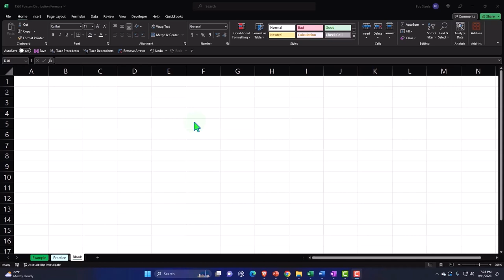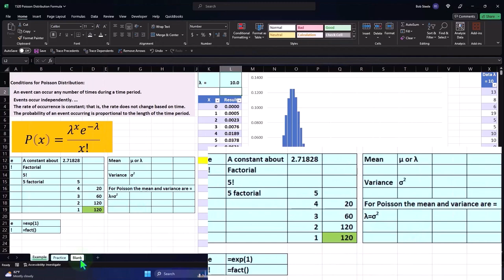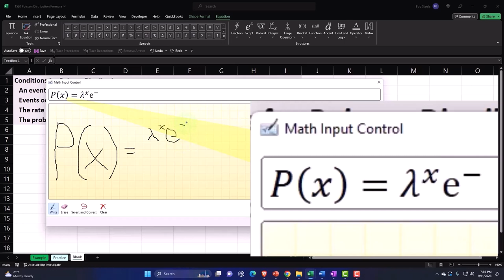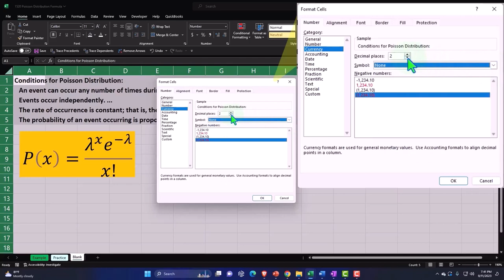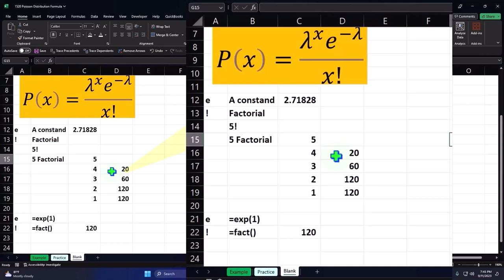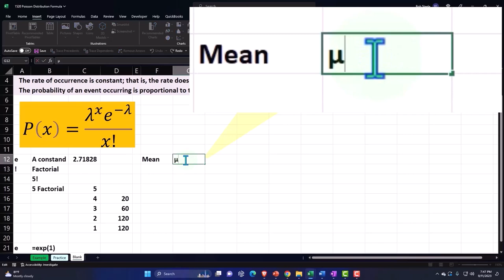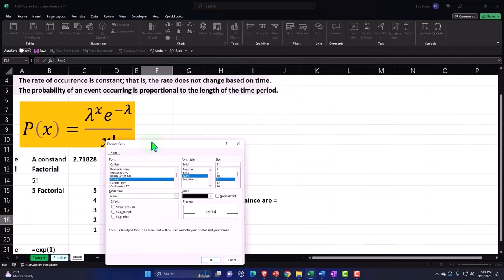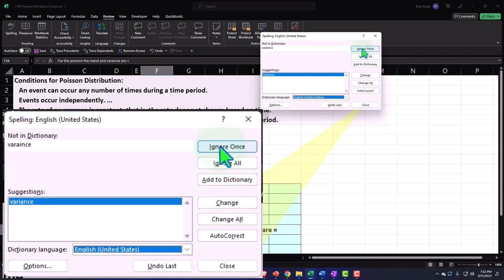Fórmula de distribución de Poisson 1520 Estadísticas y Excel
Fórmula de distribución de Poisson